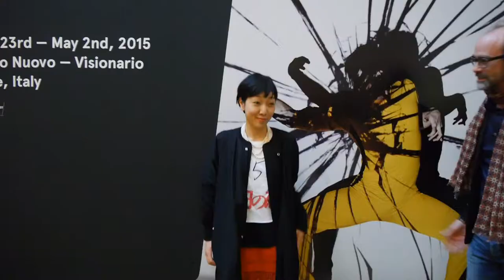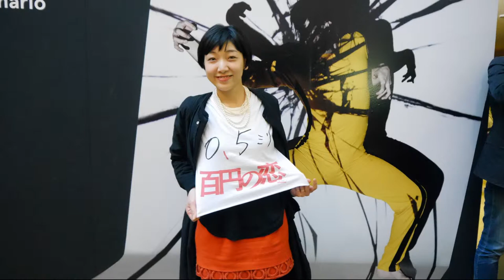Ando Sakura, Riri Kuribayashi, Day 6 at the FEFF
It's actually day 4 at the Far East Film Festival for me. I wasn't able to see some of the movies that I wanted to see but I still went to the theatre to look around afterwards. I'm definitely having a lot of fun and meeting a lot of new people.
Ando Sakura is really a talented actress and Riri Kuribayashi is so sweet.